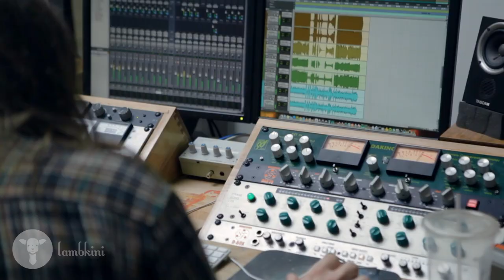Jacob Jeffries Band - Highest Bidder (Behind the Glass Sessions)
Jacob Jeffries Band perform "Highest Bidder" at Spaceman Sound in Brooklyn, NY

Cameras: Rachael Counce, Kate Bennis & Juliet Janisz
Editing & Post Production: Waffle Media

Series Director: Rachael Counce
Series Producers: Mark D'Souza & Rachael Counce

Tracked and Mixed by Alex Mead-Fox and Tom Tierney
Mastered by Nacor Zuluaga Morelo at Engine Room Audio